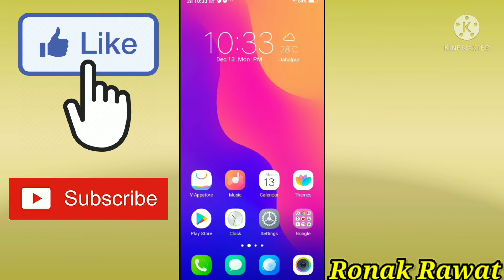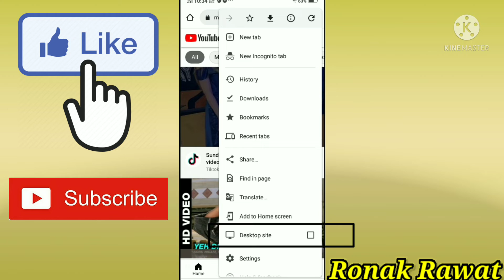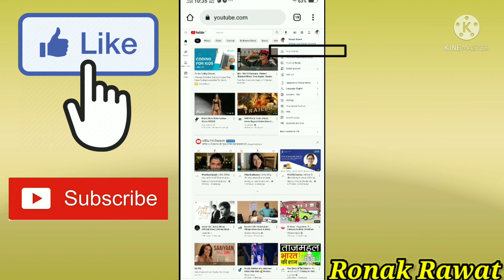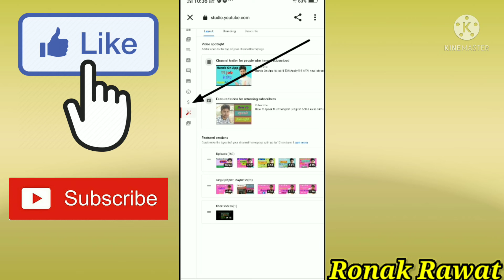Chrome Browser Se Watch Time Kaise Dekhe? | How to Check watchtime on Youtube Channel in Chrome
Best CAMERA Sony ZV - 1:-
Best EXTERNAL MICROPHONE Blue Yeti X:-
Best LIGHTING Soft Box Lights:-
Best TRIPOD Joby Gorilla Pod 3K Pro Kit:-

Chrome Browser Se Watch Time Kaise Dekhe
How to Check watchtime on Youtube Channel in Chrome
chrome browser open kaise karen
chrome browser mein youtube channel open kaise karen
chrome browser se new tab open kaise karen
chrome browser se youtube channel kaise login karen
chrome browser desktop mode
youtube channel chrome browser desktop mode
chrome browser desktop site
how to get youtube channel logo
how to open your channel in chrome
how to customize youtube channel in chrome
how to find monetization on youtube

About this video:

Dosto, iss video mein apko bataya jayega ki youtube channel ka watch time chrome browser se kaise dekhe. ...